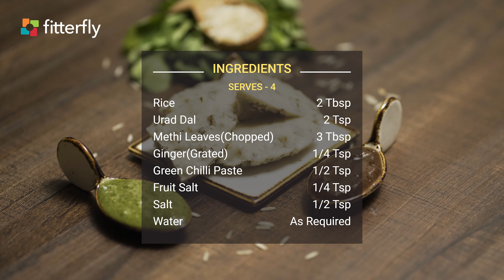Step by Step Guide to Make Methi Dhokla Recipe| FitterEats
Methi Dhokla

Did you know that the savoury Gujarati Methi Dhokla recipe from FitterEats is low fat, sugar-free and gluten-free too? Add it guilt free to your breakfast, mid-morning or evening binge plans and enjoy the added benefits of a healthy meal too. This easy and popular dhokla recipe makes a great vegan option. It is also lactose-free, zero in trans fat and has no dairy. Have it with dates Imli chutney or a Coriander or Pudina chutney for a lip-smacking combination.